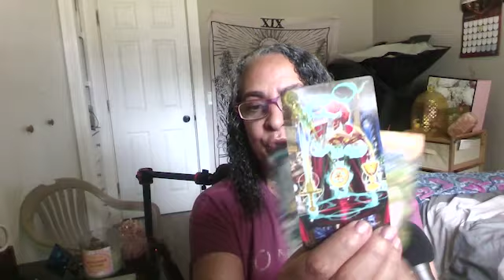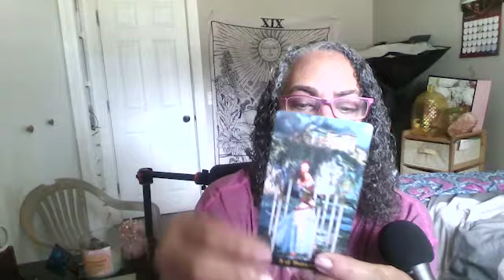Will There be More Capitol Issues 8/21?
Personal Readings
Podcast!